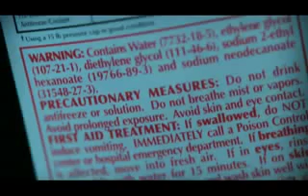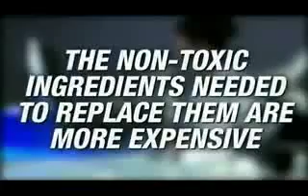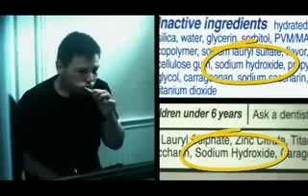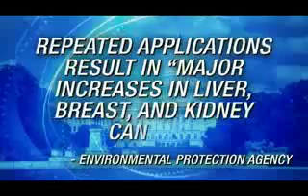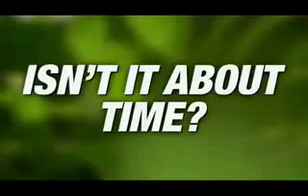You Are What You Absorb - Chemical Warfare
You Are What You Absorb

Chemical Warfare Agents And Toxic Waste Disguised As
Household Cleaning Products

The following information is intended to help you make an informed decision about the types of household cleaning products you choose to use for yourself and your families.

You are what you eat, digest and absorb. What you absorb includes what is absorbed through inhalation and the skin, which happens to be the largest organ of the body. When the liver is overworked, the skin takes over with the elimination of toxins. Unfortunately, many toxins are not that easy to eliminate.

Since WWII more than 80,000 synthetic chemicals have been invented. Most have been created from petroleum and coal tar for the purposes of chemical warfare. The sad thing is that hardly any of these substances have been tested for safety, but have been added to our food, water and cleaning products without our consent and most often without informing us of any dangers. There is a lot of intentional suppression in this industry that adds approximately 1000 new chemicals each year.

According to the National Research Council, "no toxic information is available for more than 80% of the chemicals in everyday-use products. Less than 20% have been tested for acute effects and less than 10% have been tested for chronic, reproductive or mutagenic effects." More than 4.5 billion chemicals are known and 50,000 are commercially distributed. Whatís worse is that tests are only done on single chemicals. There is never any testing done on combinations, which weíre exposed to on a daily basis. Imagine what your lifetime exposure is.

It requires a team of scientists, 300 mice, more than $300,000 US, and 2-3 years to determine whether one single suspect chemical causes cancer. These mice have much higher immune systems than we do. Governments are at the mercy of economic agendas. Industry interests almost always win over issues regarding health or government regulation. Only 1% of toxins are required to be listed on labels. This is mainly because the products donít make any claims about safety. Companies can also classify them as "trade secrets" to avoid listing them. Many of the ingredients labelled "inert" are actually more toxic than the active ingredients. If you donít know what it is, donít use it.

The chemical companies spend billions of dollars each year brainwashing us. Ninety-one percent of the population applies 300-million pounds of these poisons annually, often indoors. City dwellers use more chemicals per acre than farmers and spend more than $1 billion annually.

The first agent of chemical warfare was chlorine. The war ended with an abundance of this cheap chemical. In the name of huge profits, it was added to our water supply and many other products. Chlorine is the number one cause of breast cancer and can be lethal. Scientists wonít handle chlorine without protective gloves, facemasks, and ventilation, yet it is in most store-brand cleaners, including dishwasher detergents. The harmful effects are intensified when the fumes are heated, as in the shower. Itís in our drinking water, swimming pools, Jacuzzis, and more

Fluoride is worse, but space limits its discussion here. Do your own research and avoid it. Itís one of the biggest scams of all time. It has no benefits whatsoever. Itís extremely poisonous!

Most household cleaners contain toxic chemicals. Ammonia is in almost all of them and is lethal if combined with bleach (forming chloramine). Industry requires readily accessible information about chemicals used in the workplace that includes the effects of combining chemicals. The main manual, Workplace Hazardous Materials Identification System (WHMIS), contains Material Safety Data Sheets (MSDS). Have a look at this manual. You may be surprised at how dangerous some products are that you use, unsuspectingly, in your home on a regular basis.

The government acknowledges that these cleaning products are hazardous, but regulation only requires labels to indicate if they are: combustible, corrosive, poison, caution, etc.